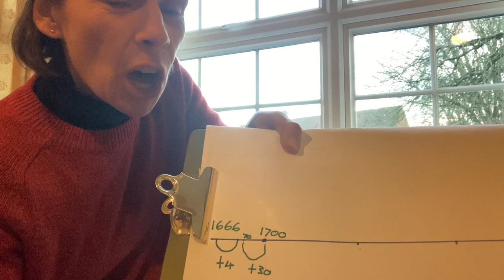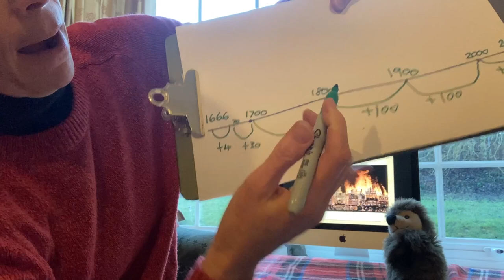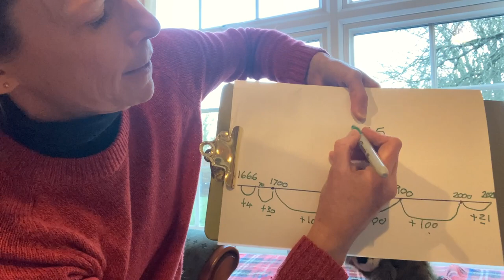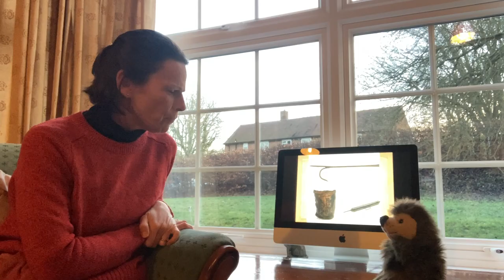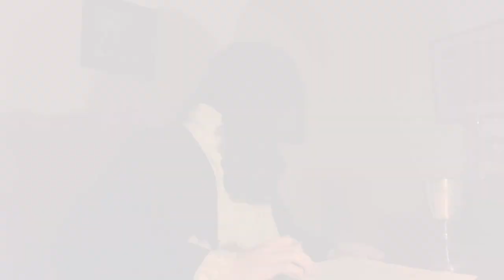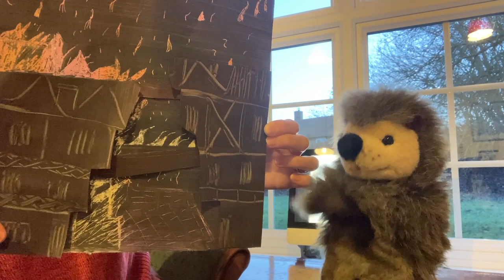PT TV | Mon 25th Jan - History Detectives - The Great Fire of London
Join history detectives Kath and Henry Hedgehog to discover what happened during the Great Fire of London.  Help them to sift through primary evidence, such as Samuel Pepys’ diary, paintings and artifacts from the Museum of London paintings, to find the causes and consequences of the fire. The program will suit both KS1 and KS2 pupils and addresses the requirements of the national curriculum for each. Contributions from Samuel Pepys and Henry the Hedgehog will keep everyone entertained whilst the learning takes place.